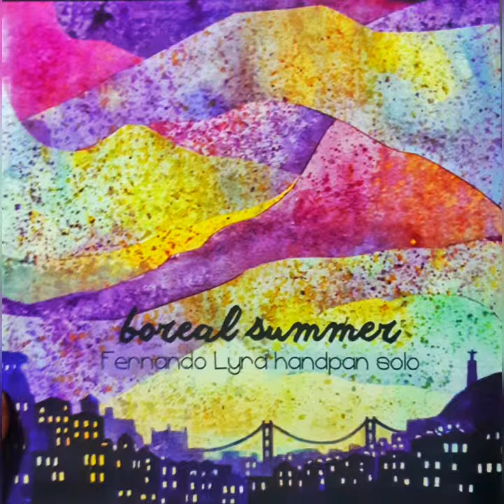Caminho ao Sol - Fernando Lyra Handpan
This is from Fernando Lyra's handpan Solo album titled 'Boreal summer'.

Please contact Fernando Lyra on how to buy his music on facebook.

Fernando Lyra plays a unique and interesting instrument called the handpan or the Hang drum. I believe this is completely played on the handpan in one take.